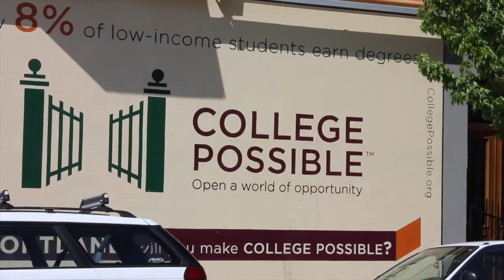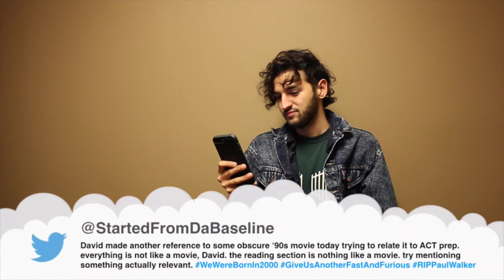College Possible Portland Launch! Video